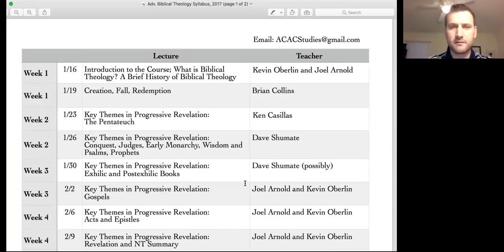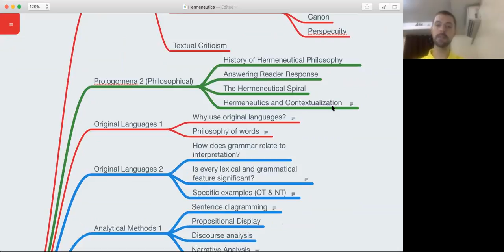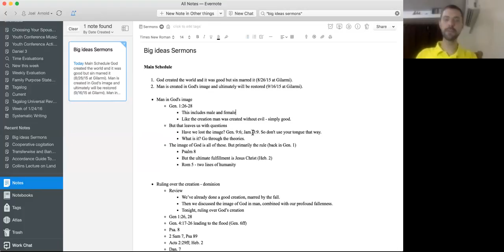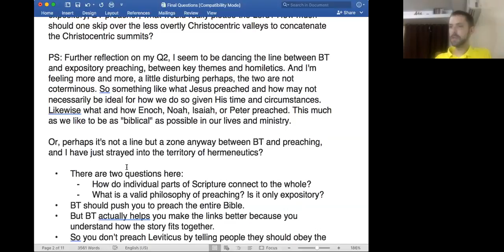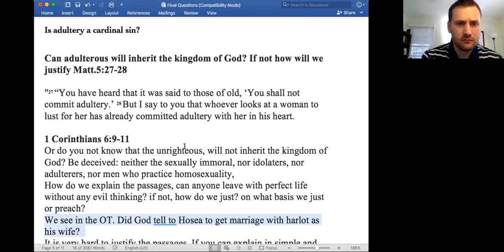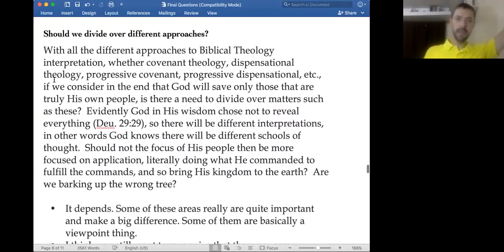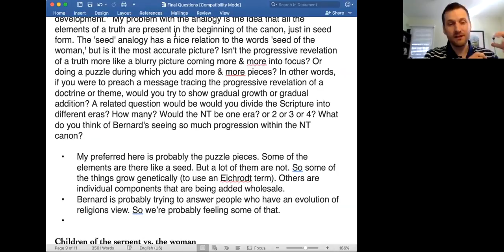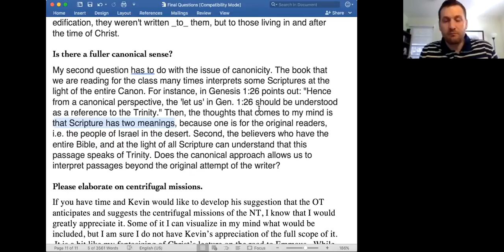Lecture 16—Final Questions and Answers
This lecture answers 12 student questions, working through major concepts and ideas that have defined the rest of the course.

Advanced Biblical Theology is a course provided by Drs. Kevin Oberlin and Joel Arnold in 2017.